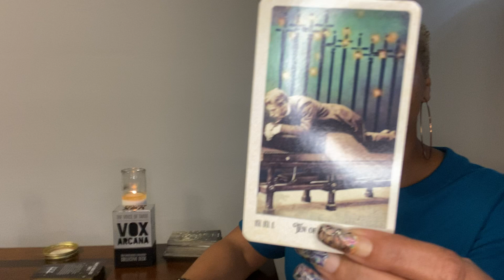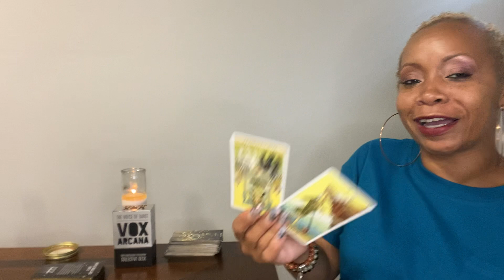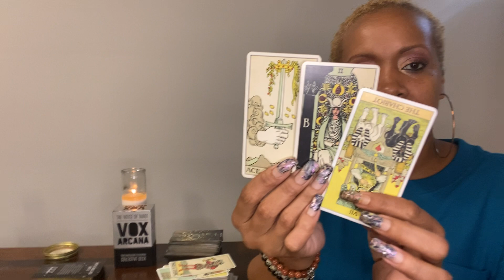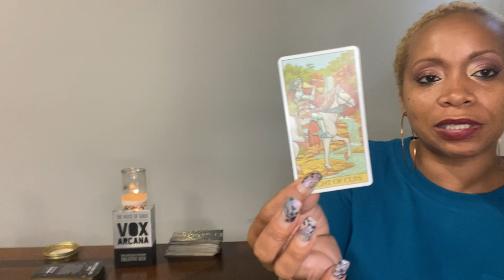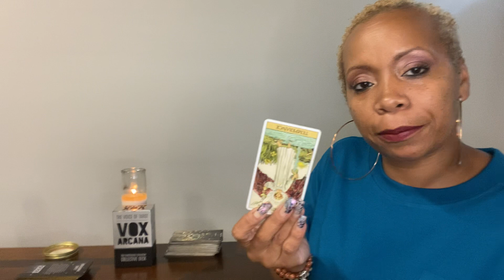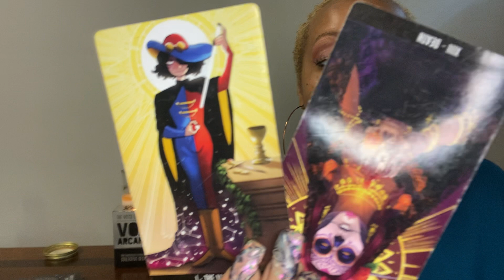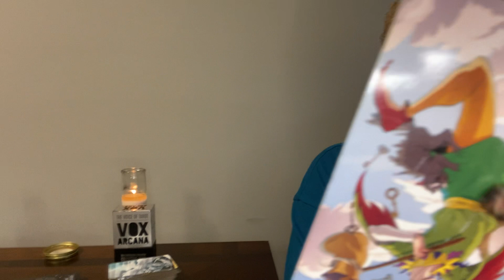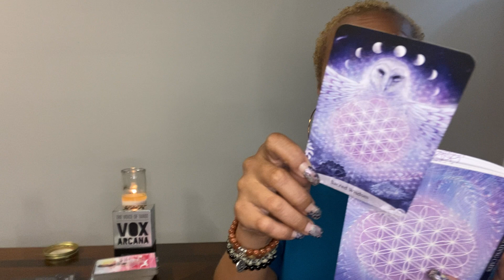Capricorn🐐The Grand Finale! The last straw! Karma 4 the people who has done you wrong 😬😈🤷🏽‍♀️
Decks Used During this reading:

The Relative Tarot: Your Ancestral Blueprint for Self-Discovery (82 Cards and Full-Color Guidebook)

After Tarot Kit